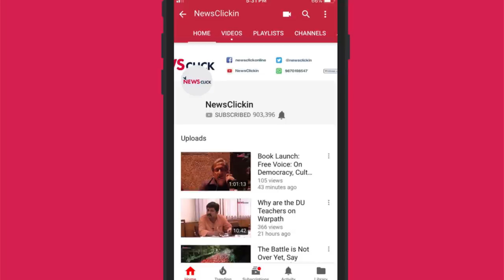100 Years of Jallianwala Bagh: From Irfan Habib’s Lens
On April 13, 1919, the British government indiscriminately shot at the innocent protesters agitating against the Rowlatt Act in Amritsar, Punjab. Hundreds of people lost their lives in this shooting. Veteran historian Irfan Habib talks about the Jallianwala Bagh massacre during an event organised by Sahmat to mark 100 years of this massacre.